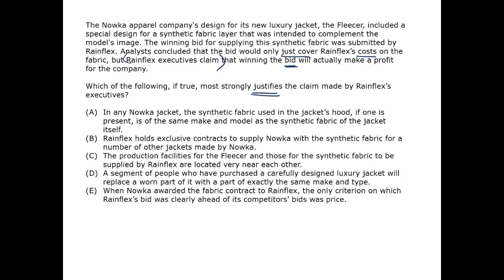Loss Layer - GMAT Free - GFCR8